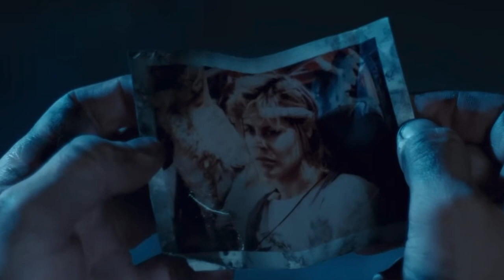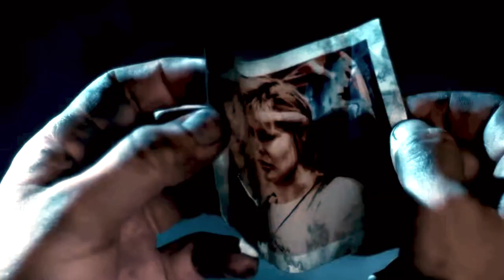Kyle Reese & Sarah Connor - The picture (Terminator 1984)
Kyle Reese tells Sarah Connor about the picture of her John Connor gave him in the future and how he fell in love with her over that picture. He always wonder what she was thinking...